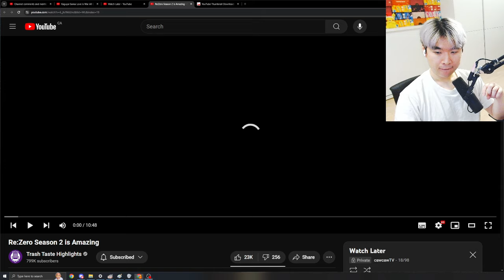Re:Zero Season 2 is Amazing | Reacting to Trash Taste